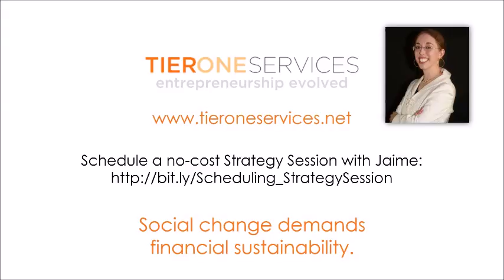Ask a CFO: Will a QuickBooks portable file include downloaded bank transactions in that file?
If I make a QuickBooks portable file and I have downloaded transactions from the bank will they be included in the file when it opens on another computer?